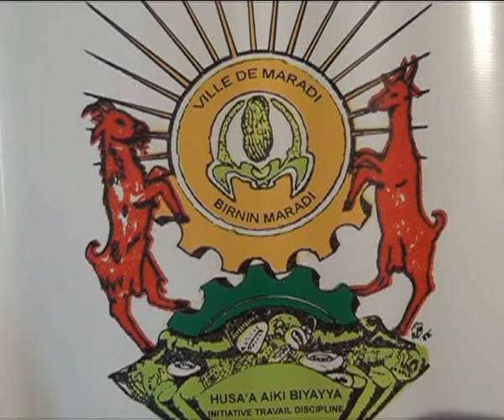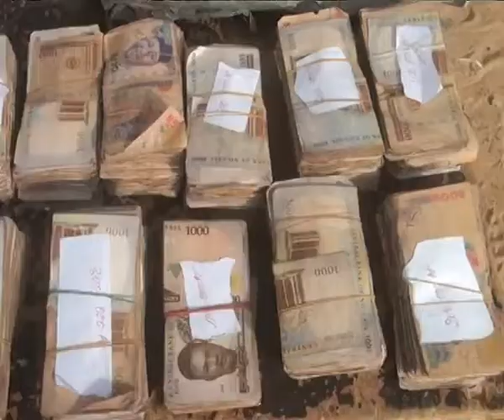9 juin 2021